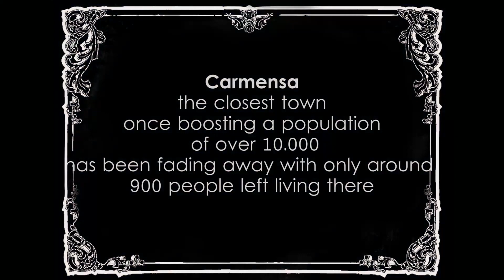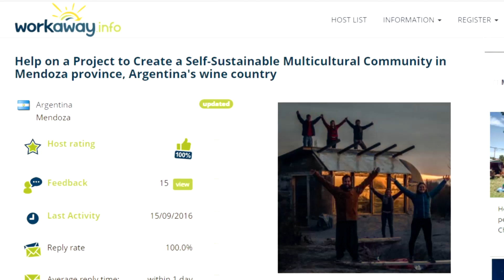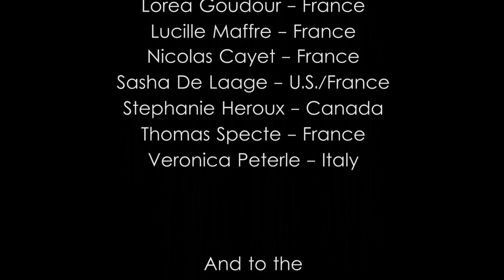EcoSur: Local Answers to Global Challenges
A short documentary about a still little but ever growing self-sustainable multicultural community in central Argentina trying out new paths for the future.

for more info about the project and workaway.info for many more volunteering opportunities around the world.